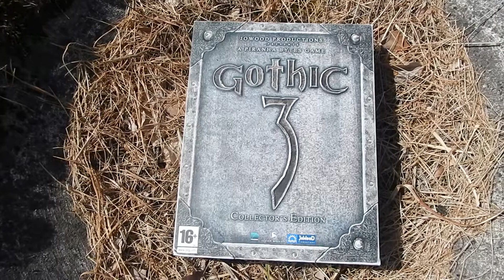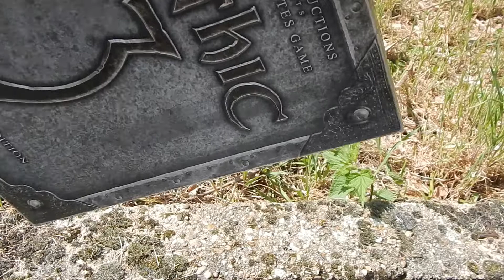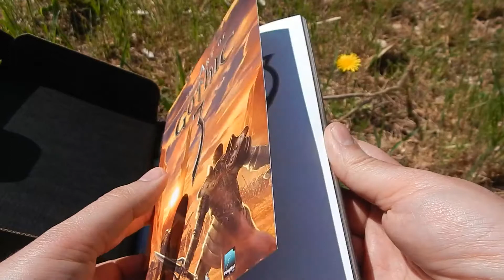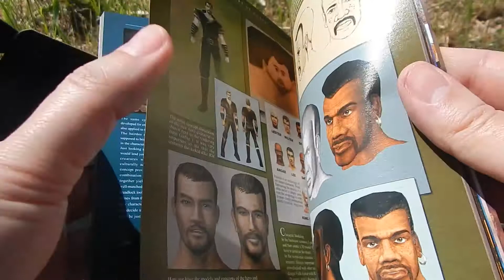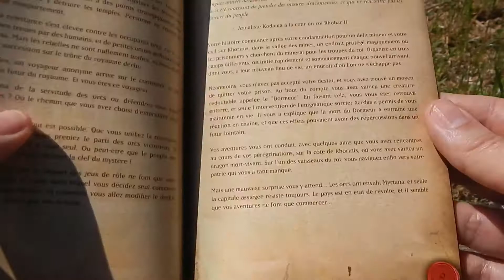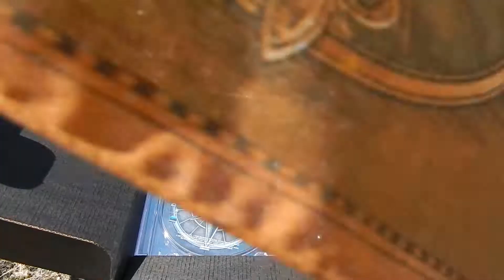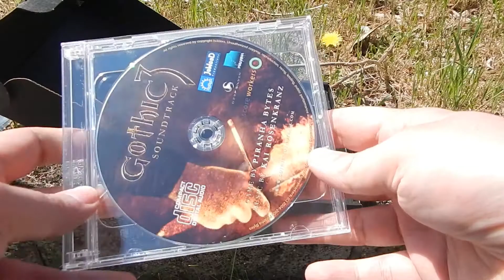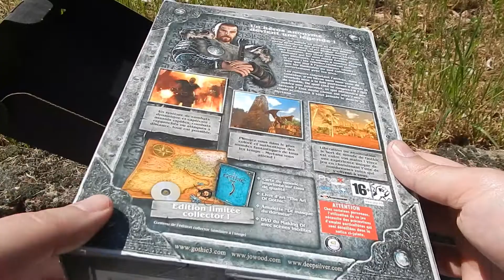[UNBOXING] GOTHIC 3 COLLECTOR'S EDITION [PC] oldschoolgameuniverse.blogspot.com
le unboxing d'un ancien jeu coup de cœur !
Gothic 3 est un jeu vidéo de type action-RPG développé par Piranha Bytes et édité par JoWooD en 2006. Il s'agit du troisième épisode de la série des Gothic.
Merci de visionner la vidéo suivante consacrée à la présentation, déballage et bande annonce du jeu.
Bon visionnage.

Jeu disponible à cette adresse :